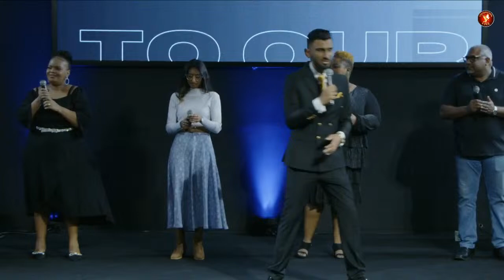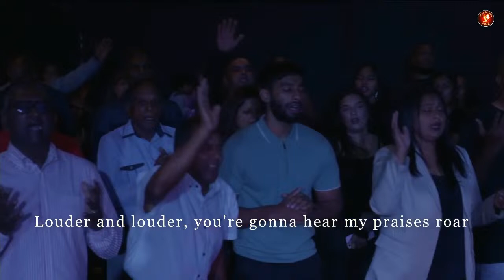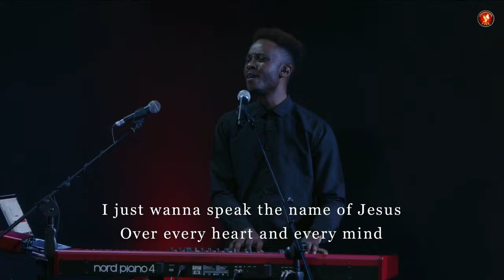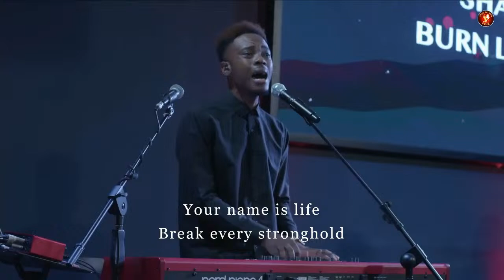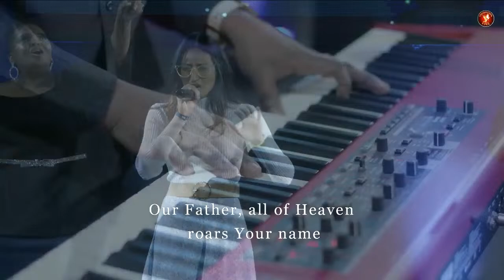Sunday Morning Celebration Service | 14/04